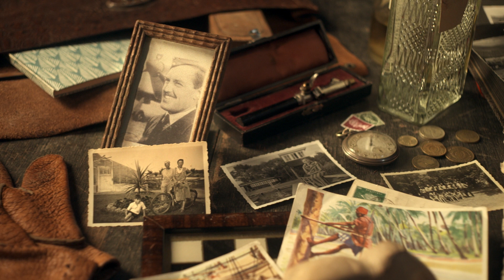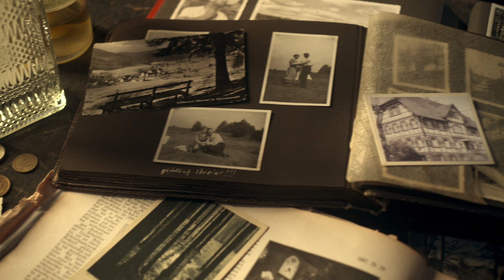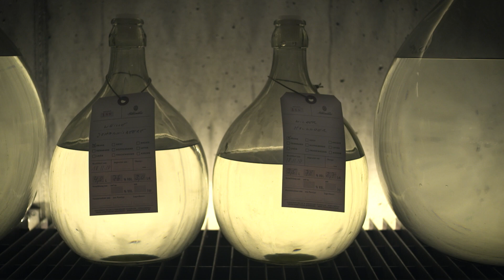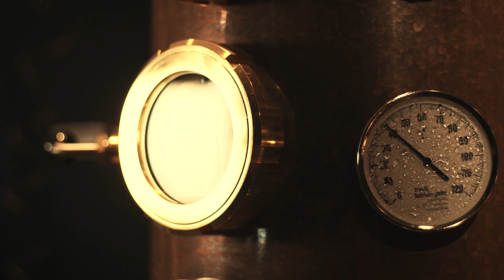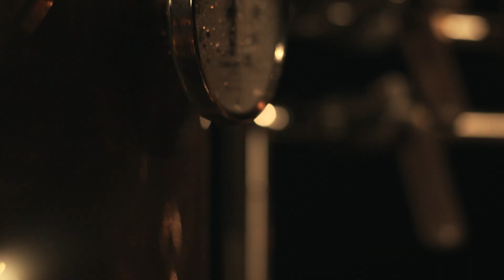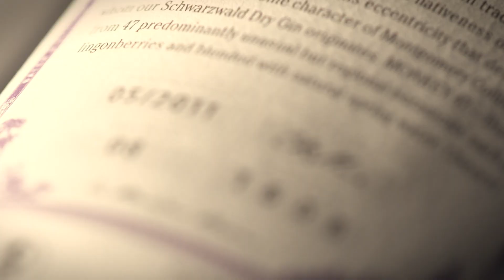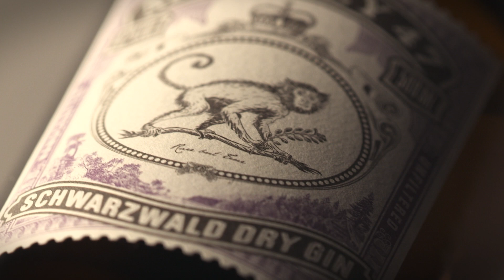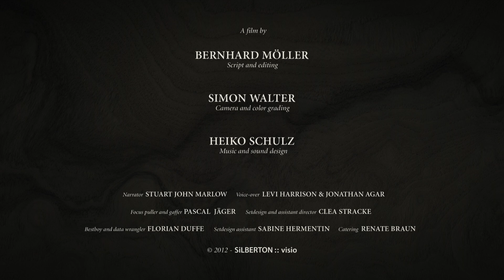Monkey 47 -- Schwarzwald Dry Gin ... english